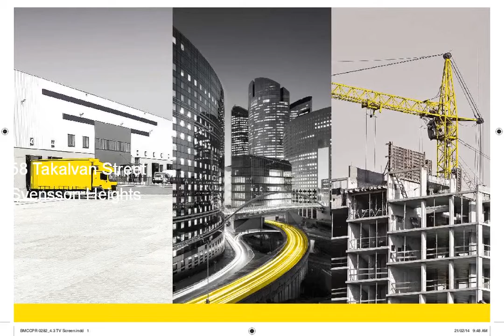Svensson Heights - High Profile Location - ...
58 Takalvan Street, Svensson Heights
John Pappalardo

This is an opportunity to relocate your business with all the hard work done. If you have ever looked into getting a property to this standard you would know this is no mean feat.
* Vacant possession
* As new condition
* 701SQM site
* 120Sqm office space + out door area
* Concert car park with 8 car spaces
* Air-conditioned
* Wheel chair access
* Disabled toilet
Should you require any further information or would like to arrange an inspection please give the Exclusive listing Agent John Pappalardo a call today.

BBG8235039
Ray White Bundaberg